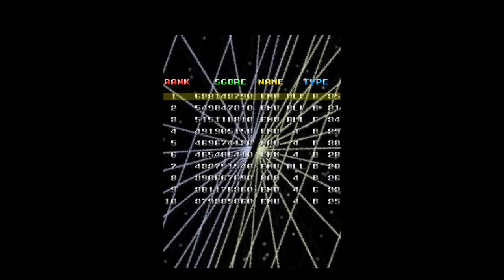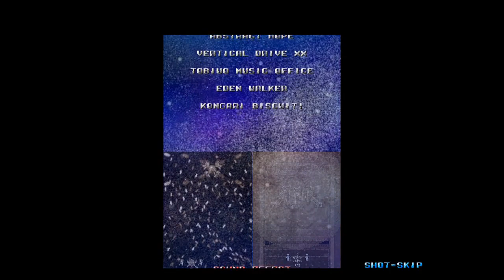Kaikan Ver 1.1- Type A 628 Million High Scoring Clear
You can download the full game here in the author's webpage

I promise this is the last Kaikan vid for a while!  Pulled this off on my first run of the day today and it was amazing!  Final score is 628,143,790.